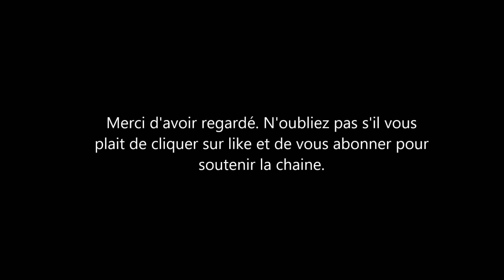Charlotte cambridge a 5 ans. Analyse d'une opportunité médiatique pour William et kate Middleton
Je fais dans cette vidéo une analyse de la publication des photos de la petite charlotte cambridge pour son anniversaire et je compare l'accueil de celles ci à l’accueille fait aux photos de Meghan Markle et du prince harry. Cette anniversaire est vue comme une belle opportunité publicitaire pour le Prince William et Pour sa femme Kate Middleton.